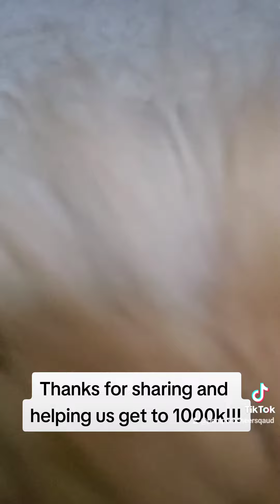The cuties distraction